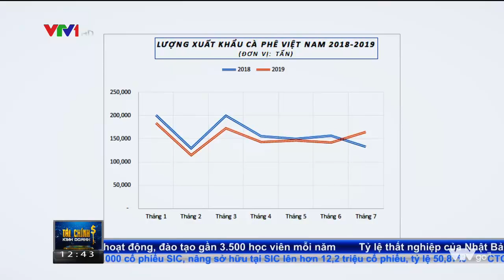Bản tin Hàng hóa (trưa 30/07/2019)